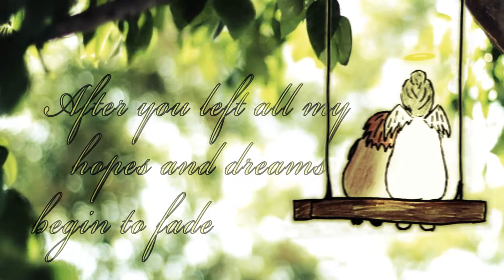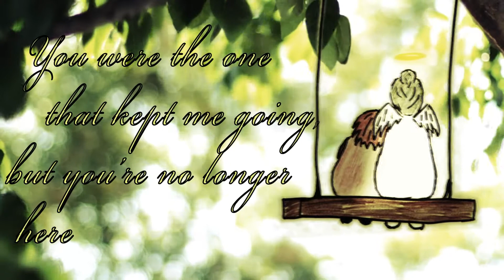My Story (Dear Mother)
Its been a while. Here's a little idea I came up with.

This video is dedicated to anyone who has went through this and lost a dear mother. It may not be true, but still enjoy :D

Don't mind the misspelled words haha